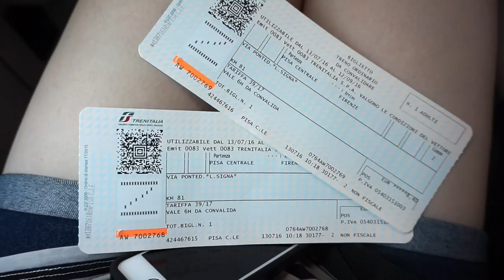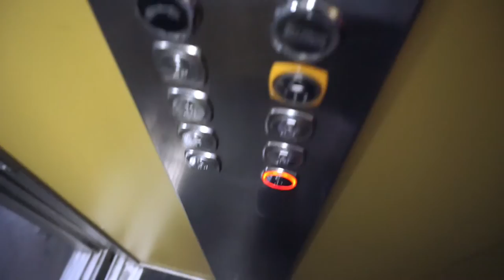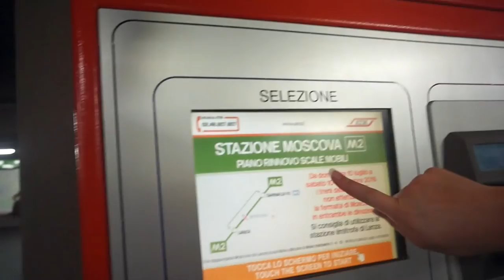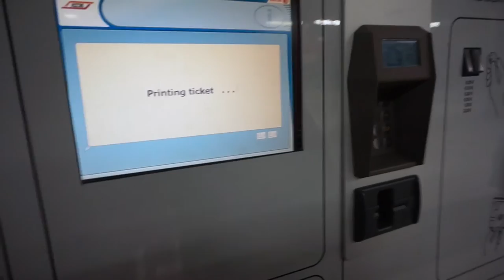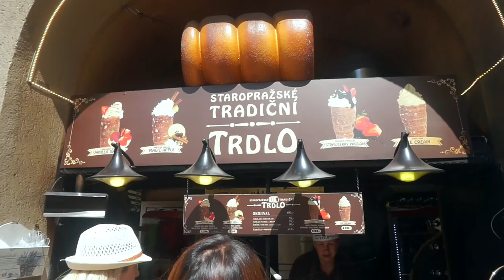ITALY & PRAGUE \\ TRAVEL DIARY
Hi everyone! This little vlog is of our recent trip to Italy and Prague, Hope you enjoy! xoxo